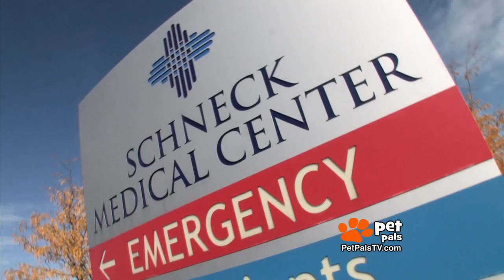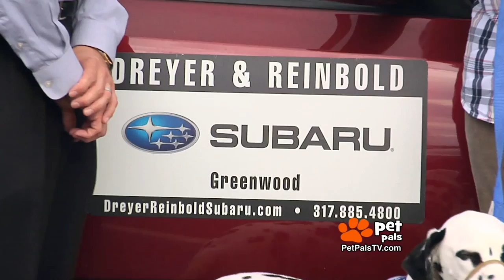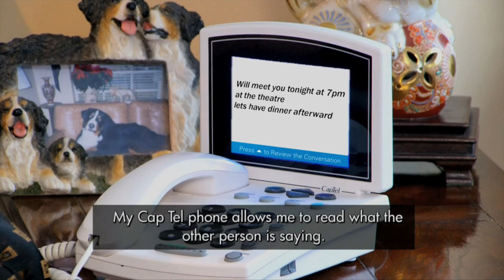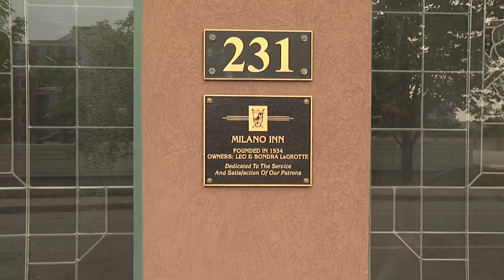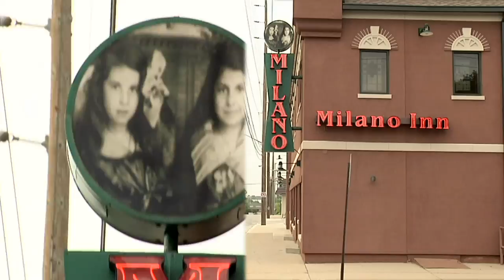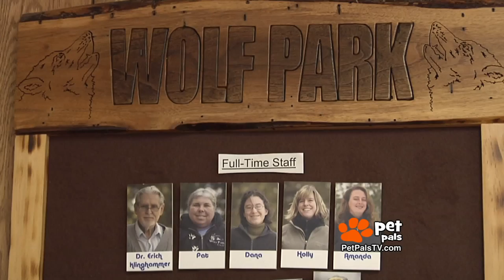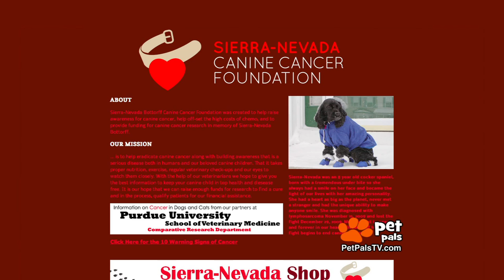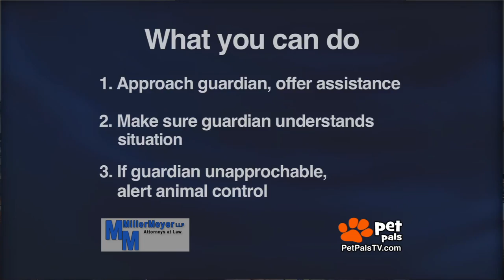Pet Pals TV - 10-15-2011